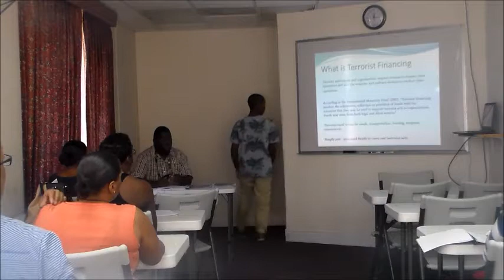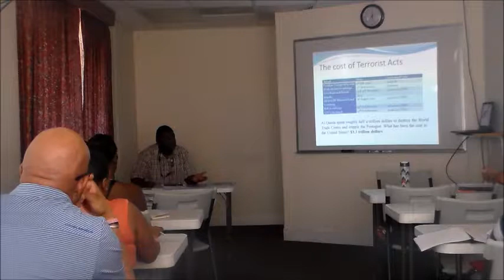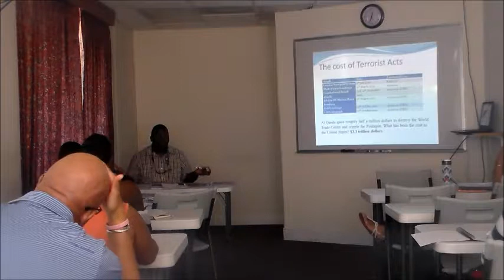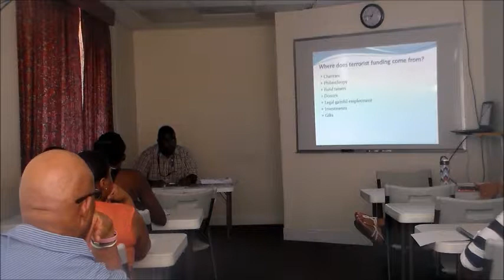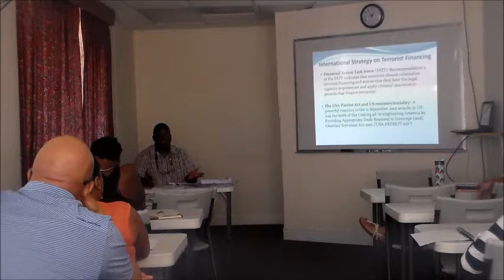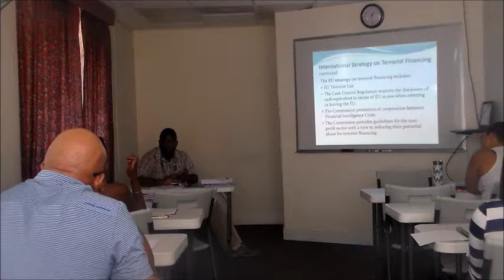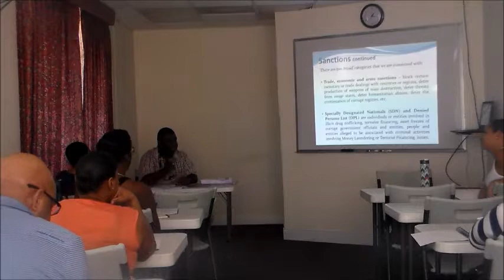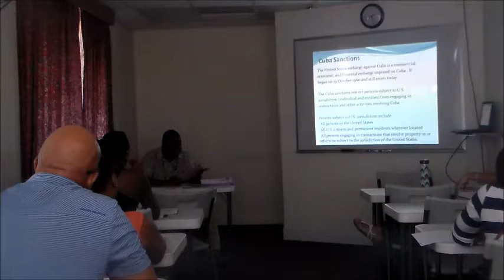Intermediate AML Class 3 Nov 4 2017